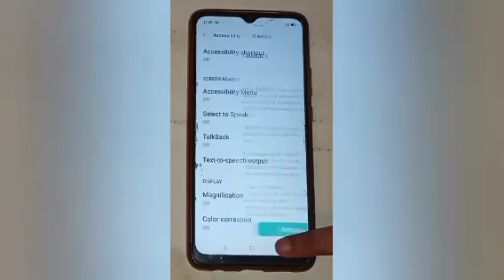How to fix TalkBack problem in oppo a91,oppo a91 talk back problem setting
Google search
Techno Puja Technopuja@Technopuja